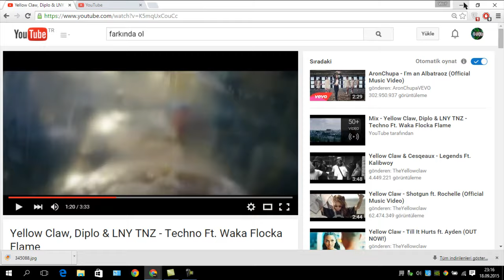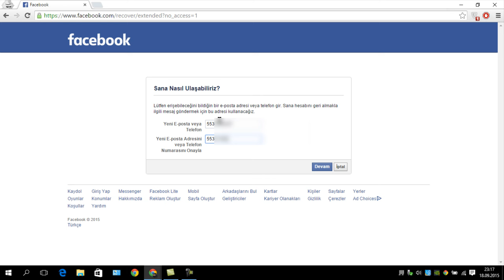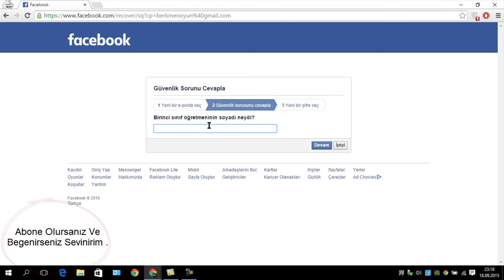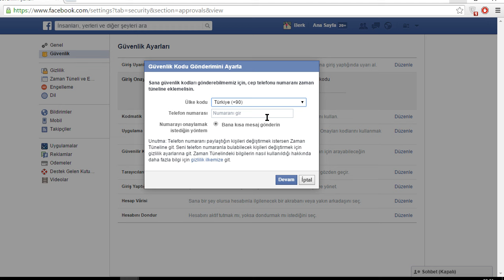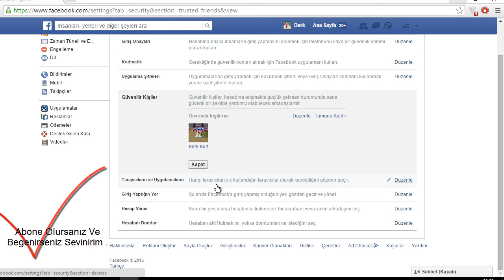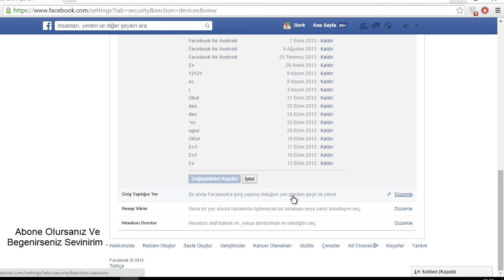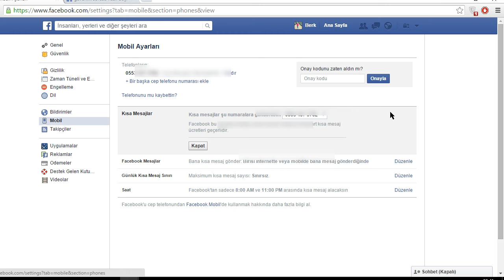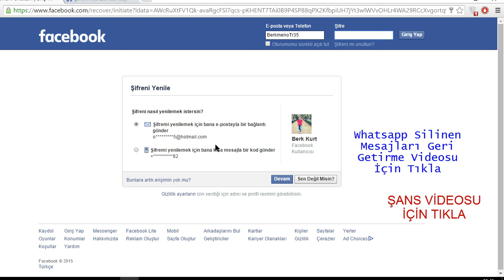Facebook Hesabınızı Tank Gibi Koruyun ( Kimse Çalamaz )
Facebook Hesabınızı Tank Gibi Koruyun
Facebook Hesabınızı Tank  seviyesinde  Koruyun
Muhteşem bir güvenlik önlemi alıcaz Facebook Hesabımız İçin
Facebook hesabınızı Kimse çalamaz Duruma getirme
Çalınmaz Duruma Getirme
Facebook şifre mi en saglam şekilde nasıl korurum
Faceook Çalınmaz Kılma ►Umarım Hoşunuza Gitmiştir.